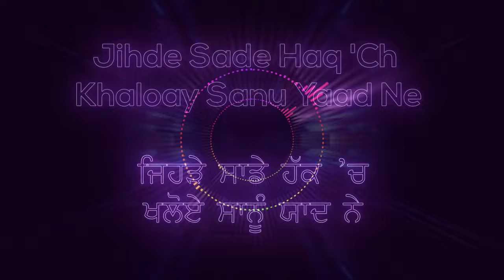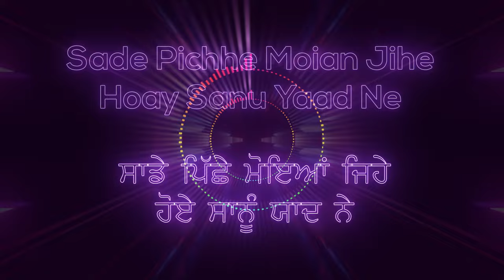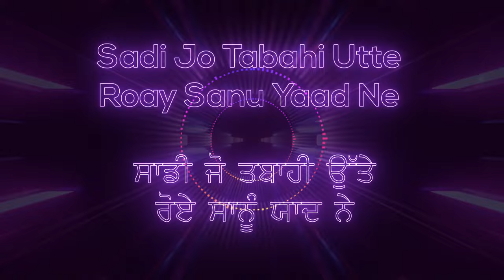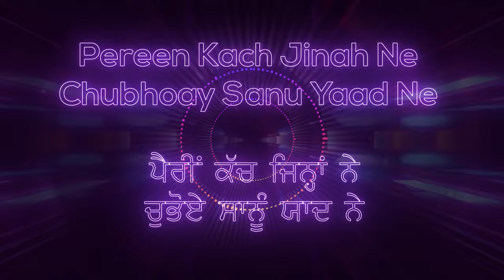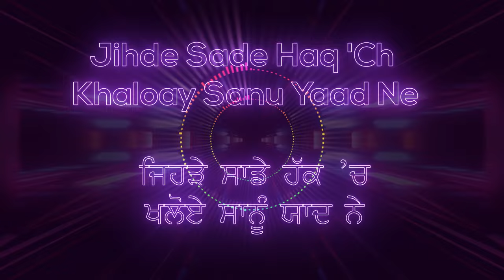Sanu Yaad Ne - Manmohan Waris - Lyrical Video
Artist:  Manmohan Waris
Lyrics: Debi Makhsoospuri
Video: Plasma Records

Here is the full length lyrical video of Manmohan Waris's Sanu Yaad ne from Nachiye Majajne Album. We hope you enjoy it.
Watch and Share. Thanks for your inspirations.